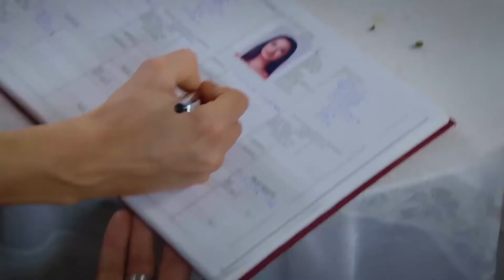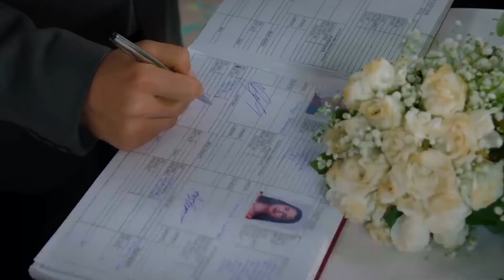Ozan ve Aslım Evlendi! - Sevdim Seni Bir Kere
Ozan ve Aslım'ın mutlu günü ''BİZİMKİSİ BİR AŞK HİKAYESİ''

Dizinin başrollerinde;